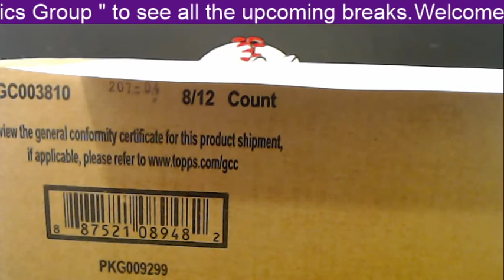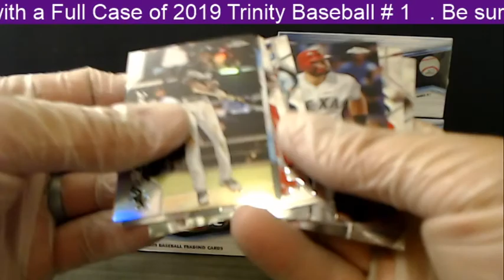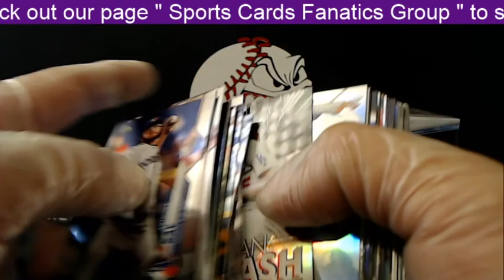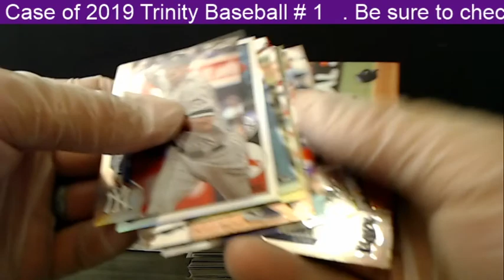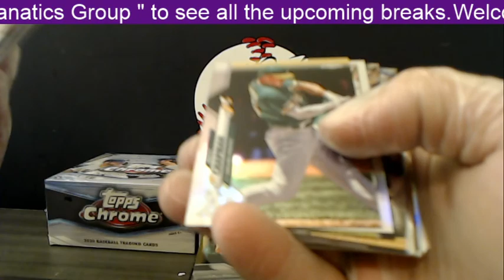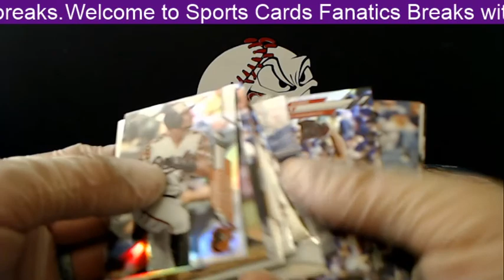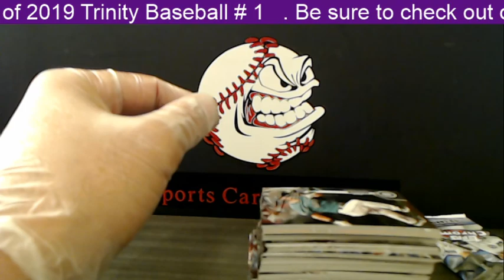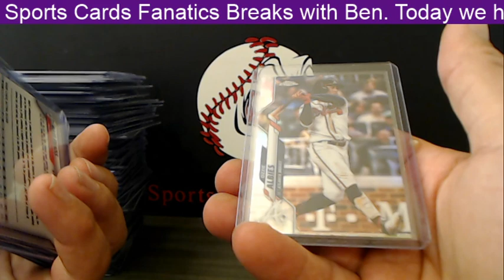2020 Topps Chrome Jumbo Full Case Break # 2